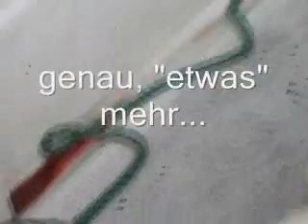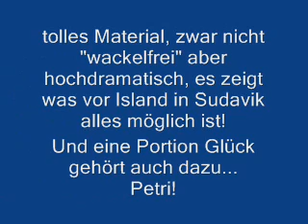island Heilbutt Sudavik Westfjorde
Island Sudavik Mai 2009: Fetter Heilbutt mit fast 83 kg! Die Westfjorde, speziell Sudavik sind das Top Revier in den Westfjorden für kapitale Heilbutt. Fänger: Martina und Andre Ruesseler, Kamera: Frank Arnold. Ort: Sudavik, Veranstalter: Andrees Angelreisen.